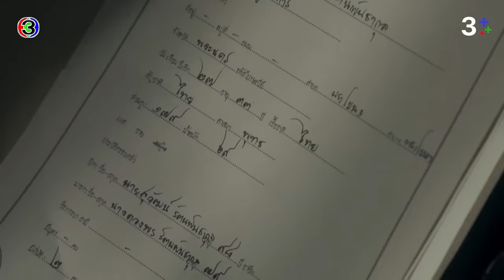FIN | ซื้อใจ แล้วได้ใจไปด้วยหรือเปล่า | หนึ่งในร้อย EP.19 | 3Plus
บทประพันธ์ : ดอกไม้สด
บทโทรทัศน์ : ดลยา ทรัพย์ยิ่ง
กํากับการแสดง : อำไพพร จิตต์ไม่งง
ผู้ผลิต : แอน ทองประสม / ทอง เอ็นเตอร์เทนเม้นท์ จำกัด